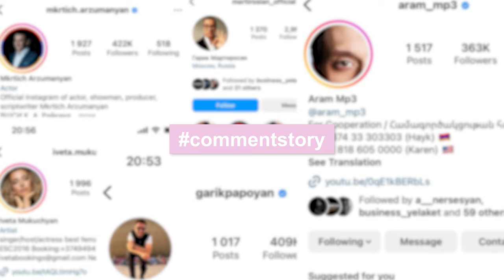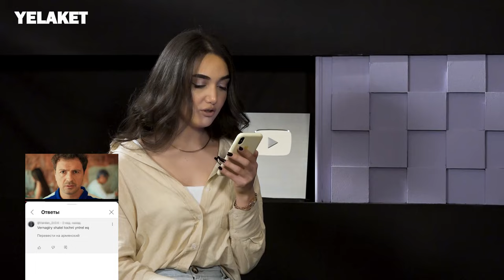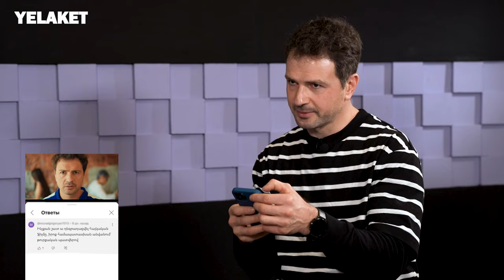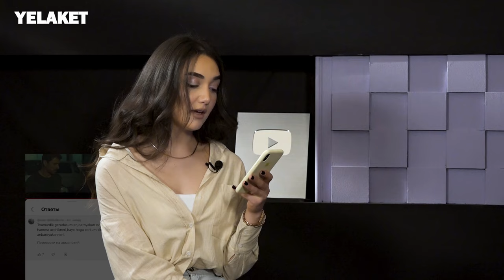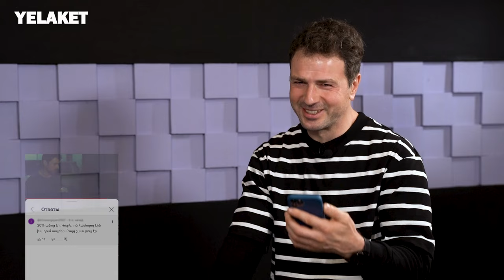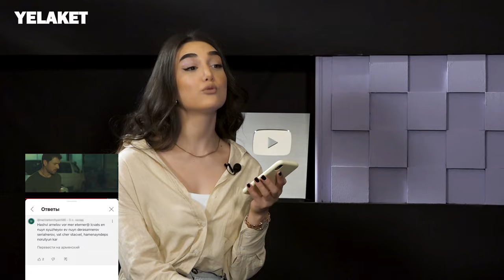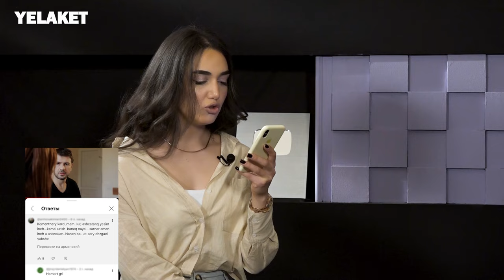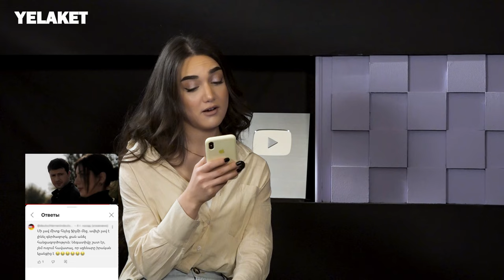Տիգրան Նալչաջյանը՝ քրոջ մահվան, նոր ֆիլմի և սպասելիքների մասին